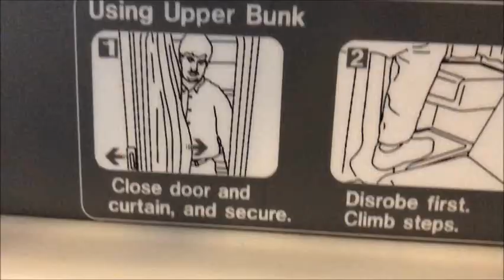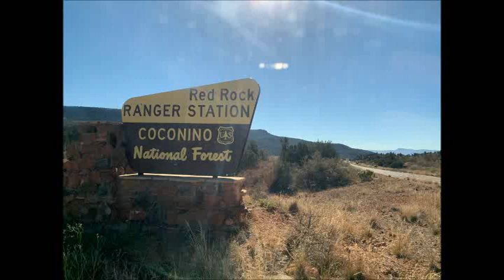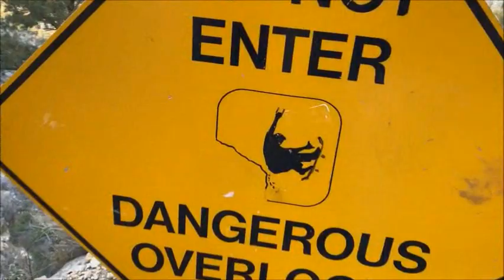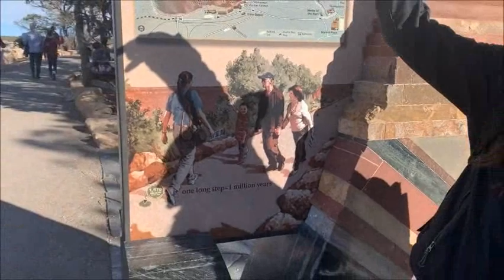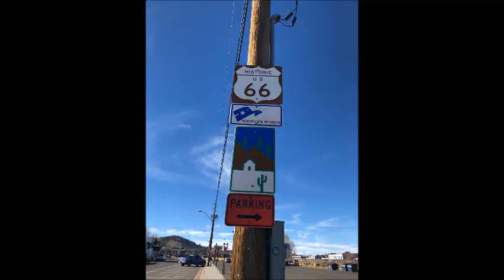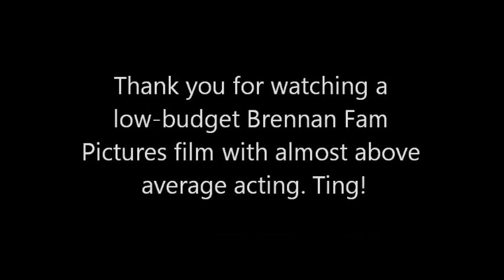Brennan Family Vacation Grand Canyon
Train from Chicago to Flagstaff
Sedona
Grand Canyon
Hoover Dam
Las Vegas